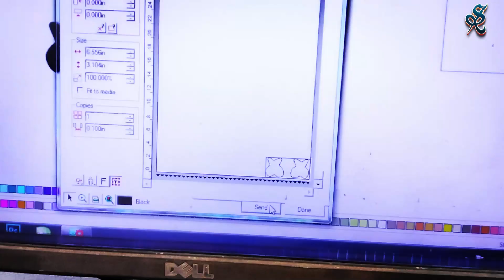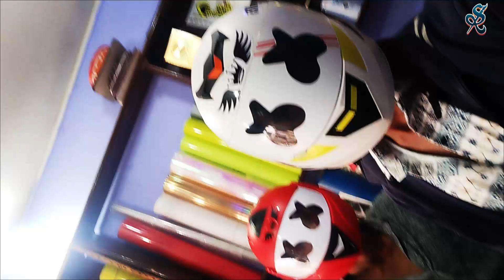marshmello Helmet Full Wrap || helmet modification || Only 199 Rs/-😱 || ranjeet arts pamgarh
half helmet modification
helmet modification accessories
best helmet modification
helmet stickers modification tamil
helmet glass modification
old helmet modification
helmet modification tamil
helmet modification light
marshmello helmet
marshmello helmet modification
marshmello helmet bike
marshmello helmet making
marshmello helmet amazon
marshmello helmet public reaction
marshmello helmet buy online india
marshmello helmet price in india
marshmello helmet unboxing
marshmello helmet tutorial
marshmello helmet diy
marshmello helmet price
marshmello helmet flipkart
marshmello helmet kaise banaye
helmet stickers modification malayalam
helmet modification venom
helmet modification light
helmet modification malayalam
helmet modified sticker
helmet modification sticker
helmet modification accessories
helmet modification at home
helmet modified light
helmet modification venom
helmet modification tamil
helmet modified video
helmet modified at home
helmet modification bunny
helmet modification black
helmet modify
helmet modification light
helmet modification malayalam
helmet modification sticker
helmet modified sticker
helmet modification accessories
helmet modify kaise karen
helmet modified light
helmet modification venom
helmet modification tamil
helmet modified video
helmet eye light
helmet modify
helmet cover
helmet camera setup
helmet full movie
helmet modification light
helmet modification malayalam
helmet modification sticker
helmet modification tamil
helmet movie
helmet modification accessories
helmet eyes
helmet camera
bunny helmet reaction
bunny helmet cover
bunny helmet rider
bunny helmet cover kaise order kare
bunny helmet public reaction
bunny helmet cover reaction
bunny helmet girl reaction
bunny helmet cover kaise banaye
bunny helmet cover flipkart
bunny helmet youtuber
bunny helmet bike rider
bunny helmet video
bunny helmet kaise order karen
bunny helmet reaction video
bunny helmet modified
bunny helmet motovlog
bunny helmet modification
bunny helmet monkey reaction
bunny helmet moto vlogger
bunny helmet motorcycle
vega bunny helmet modification
vega bolt bunny helmet mobile holder
vega bolt bunny motorbike helmet
vega bolt bunny helmet modification
vega bunny helmet modified
vega bunny helmet modification tamil
vega bolt bunny motorbike helmet (black neon blue)
vega bolt bunny motorbike helmet (black red)